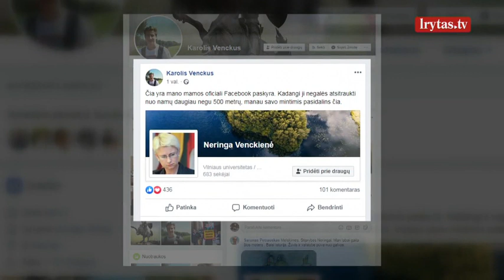10 tūkst. eurų už laisvę – būrys N. Venckienės palaikytojų neslėpė emocijų